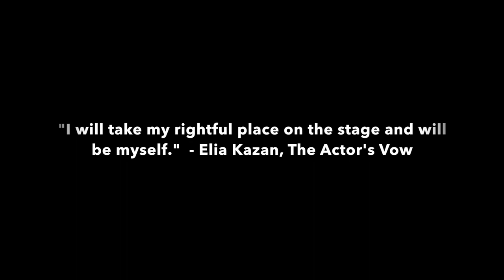SFSU 2019 ACTING WORKSHOP FILM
A short film created by the Acting Workshop class at SFSU.